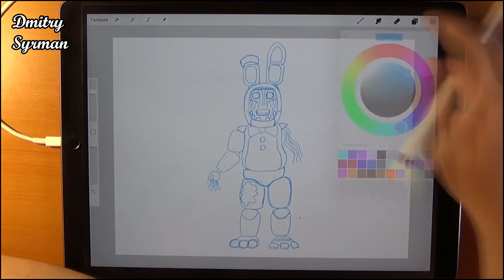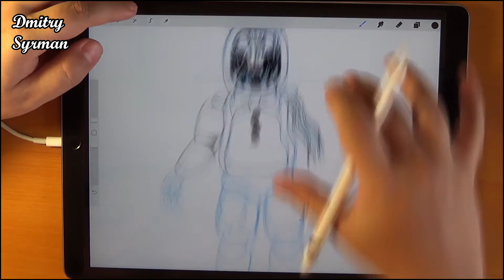Speed drawing Old Bonnie, FNAF